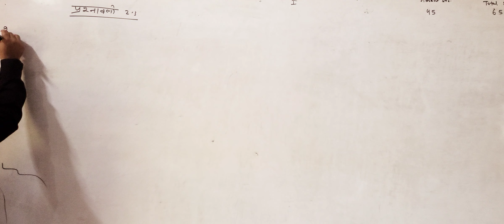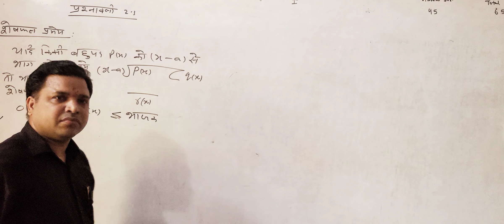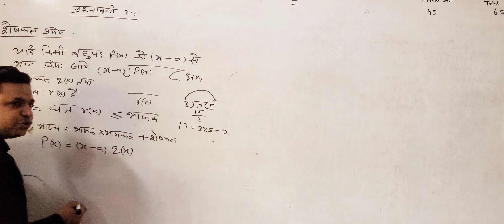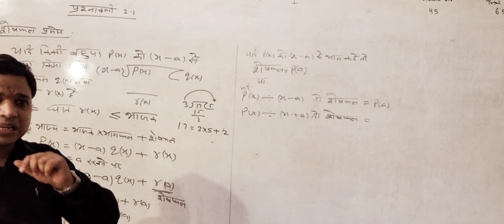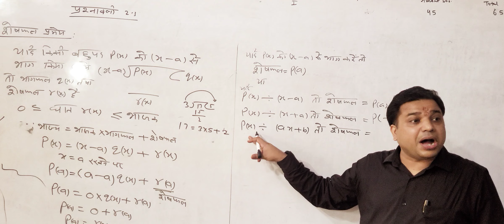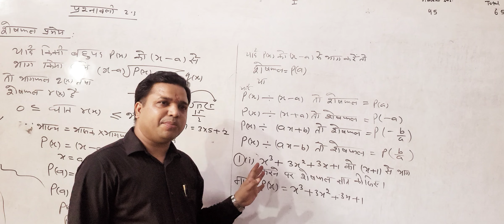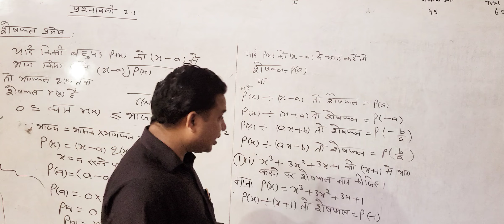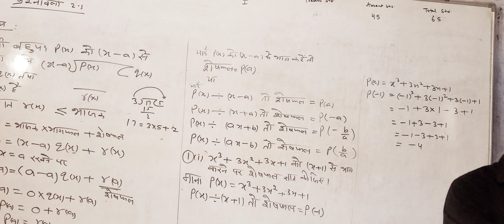04 जुलाई class 09 ex 2.3 remainder thet